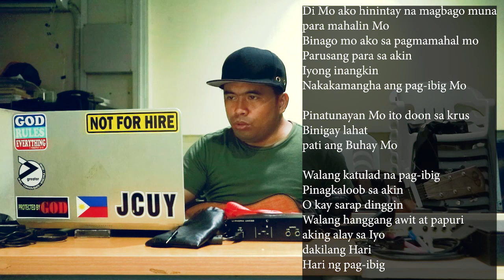Spontaneous Worship Song Writing | Jr Cuyam Music Vlog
It's my first time to write a song on camera... Iba pala talaga ang kalalabasan. I kinda felt awkward about myself haha...but I was able to make it naman. I t took me 2 hrs to finish it. Please, watch till the end.